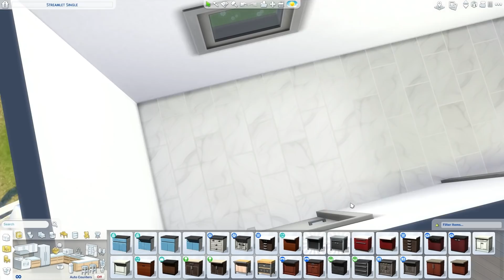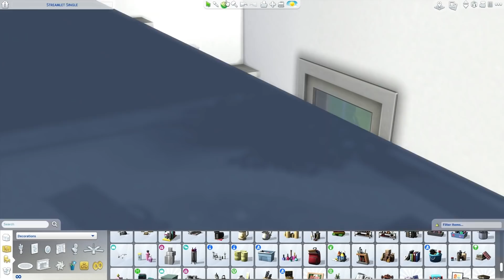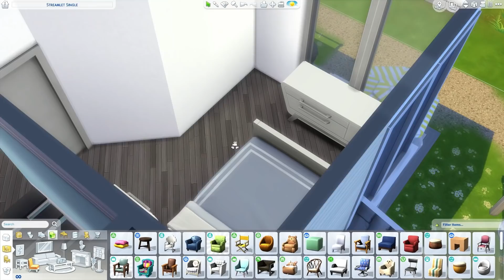MODERN HOUSE FOR ONE | The Sims 4 | Speed Build | NO CC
The video tour starts at 10:44

A little modern house built for one! Hope you enjoy this speed build

- I'm working on the next video soon!

I'll be posting this house on the gallery tomorrow. Gallery name -theholybackpack